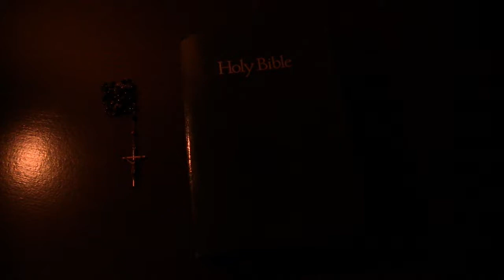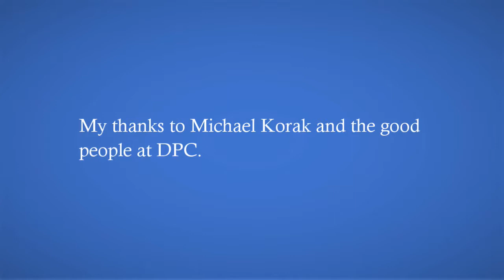Downtown Presbyterian Church - Nashville, Tn (June 2018)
Unique Egyptian Revival style church in Nashville, Tennessee.  A video/photo tour...

"When I Survey the Wonderous Cross",  "Amazing Grace",  "Were You There", played by Norm Hastings. (Licensed by Pond5.com)

J.S. Bach 'Goldberg Variations' #22, BWV. 988,  played by Shelley
Katz.  (Licensed by Pond5.com/Musopen Kickstarter Project.)